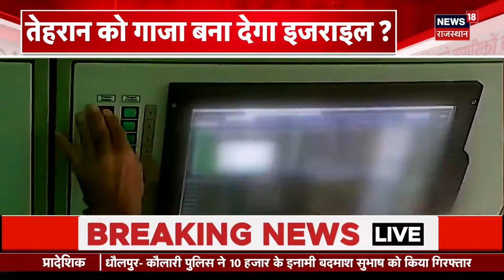Iran Israel War Updates: इजराइल की ईरान में तबाही! | World War | latest News | Breaking News | N18V